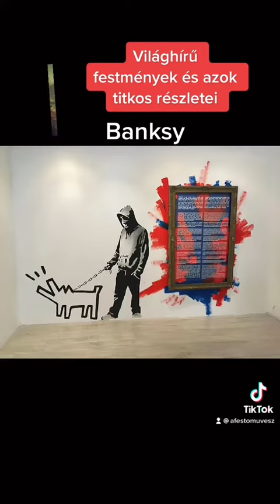Bansky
Világhírű festmények és azok titkos részletei@benkedesign @afestomuvesz